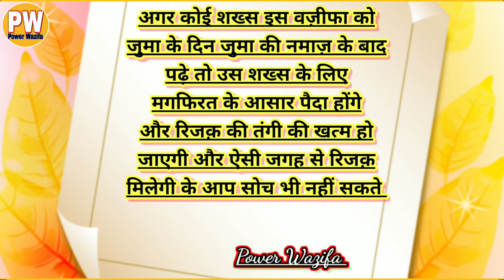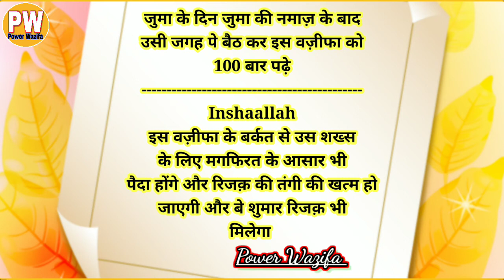Juma Ke Din Ka Power Full Wazifa.RizQ Ki Tangi Khatam Be Shumar RizQ Mile. By Power Wazifa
A/S
Juma Ke Din Karne Wala Khaas Wazifa Is Wazifa Ko Jo Shakhs Ko Padhega Us Shkhas Ke Magfirat Ke Aasar Paida Ho RizQ Ki Tangi Khatam Ho Aur Be Shumar RizQ Mile...

Editor : Mohd Daud
Released Date : 23-October-2020 (Friday)
Uploaded By : Power Wazifa (YT)